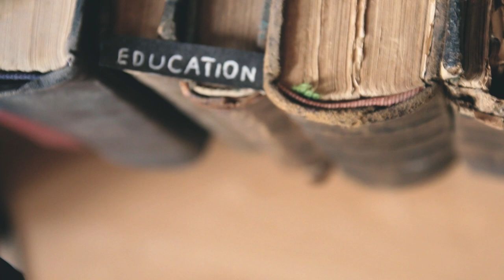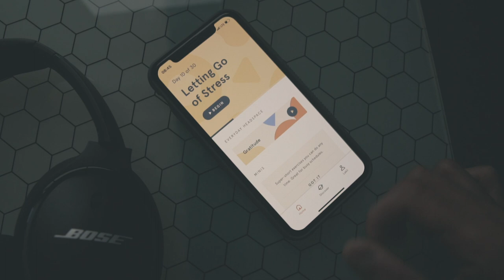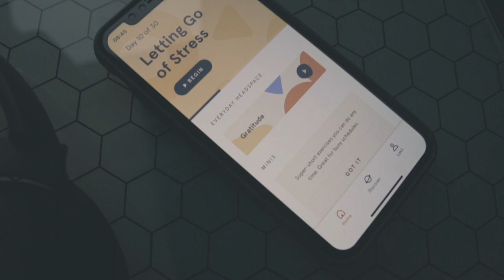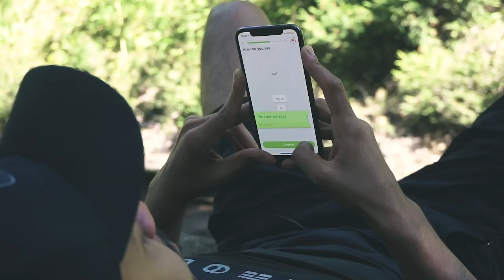Personal Stories and Transformations..Why live a healthy lifestyle?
We have been talking about how to be healthy...but we never introduced ourselves and shared with you why we embarked on this journey and what benefits and transformations we experienced through this journey and the reason to continue forever!!!

0:58 - Who are you? What is your story? In this case who is Lakii and Were..our personalities and little bit our achievements. Dancing, studying, drinking and eating chocolates…beer, pizza, powerlifting and nutritionist!

3.50 - What made you change? And make a step towards living a healthy lifestyle? Problems ranging from hormonal acne, skin allergies, sugar cravings,  mood swings, skinny fat drinking beer, eating disorders, and self discovery!

5.10 - Did you manage to change? How do you feel right now?

Wera: Small seamless steps - eating organic whole food, organic and chemically free make-up, different workout routines and a balanced diet with no restrictions. The body transformation is visible but the best thing is I feel better, happy and positive…so start wanting to be healthy the rest will follow.

Lakii: Self confidence (public speaking, gym, muscle building, cooking) to open myself to other opportunities, Anger management through meditation over the last 6 years, improve productivity by starting to be a early riser, photography, cooking, learning a language, and improve digestive health to over come IBS, leaky gut syndrome and allergies to be a independent from food!

11:25 - With all that said..What are your next steps? We are only starting…use YouTube to share with you workout routines, transformations, cooking tutorials, meditation techniques and build a community of happy and healthy people who have an addiction to live a holistic and healthy lifestyle.